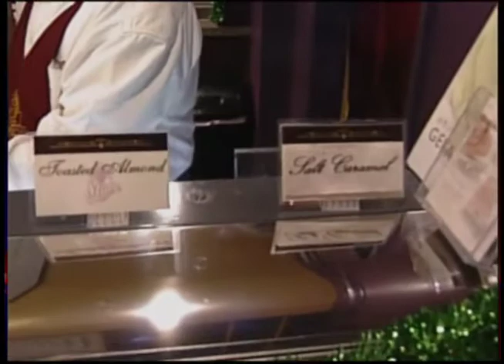Stam Chocolaterie in Hannibal, Mo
KHQA Your Morning's Hannah McNeff visits Stam Chocolaterie in Hannibal, MO.

It was in the 17th century in Mexico when Spaniards were so addicted to chocolate that they refused to go to a church the forbid consumption of food during mass.

The Bishop of the church was soon found dead due to a mixture of poison into his daily cup of chocolate.

Mary Glenn Bowman joins Hannah to explain a little history behind our own local chocolate haven Stam Chocolates.